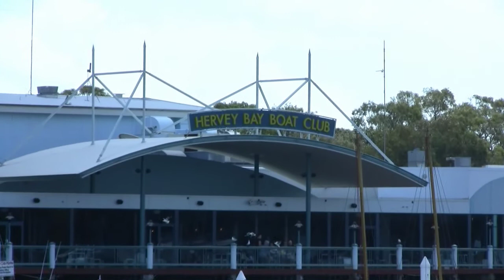Arriving at the Great Sandy Straits Marina (in the Urangan harbour in Hervey Bay)